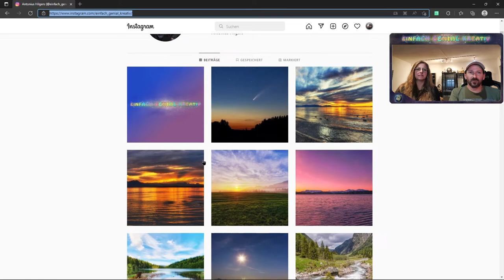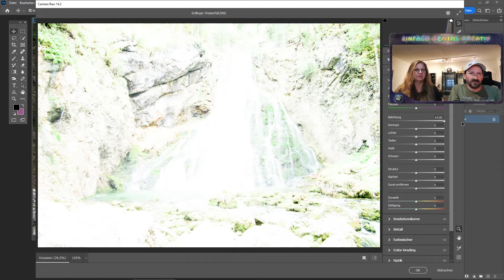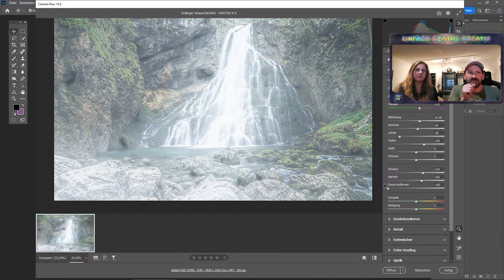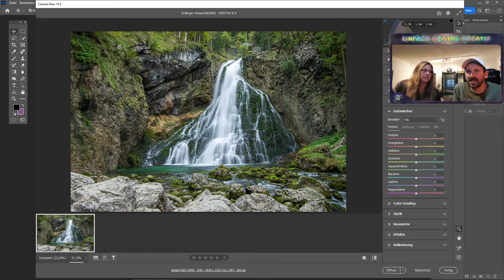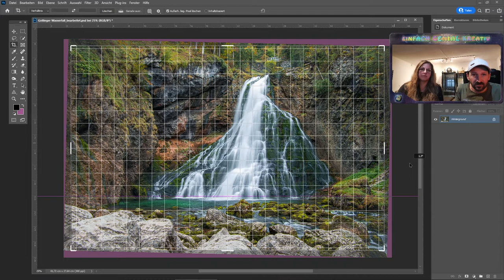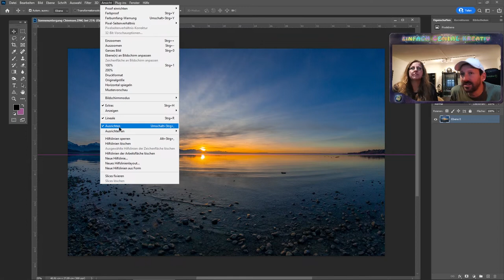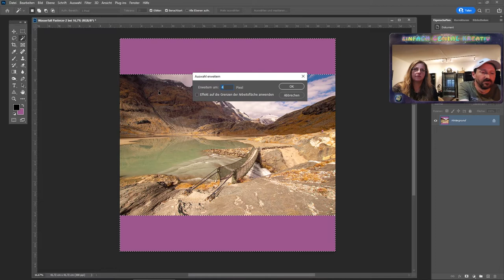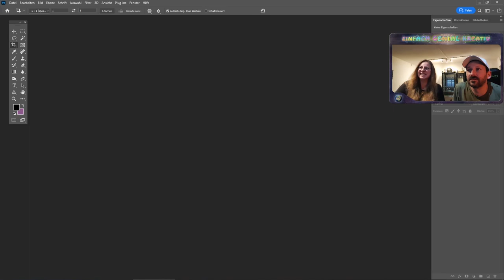Fotos schöner machen - Bildbearbeitung und Bildentwicklung mit Photoshop lernen und anwenden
In diesem Kapitel zum Thema Bildbearbeitung gehen wir auf das Thema Bildentwicklung ein. Wie geht das mit Adobe Camera Raw, was muss alles eingestellt werden. Es werden die ersten Schritte in die Bildbearbeitung ausführlich erklärt. Wir wünschen euch viel Spaß dabei.

Beim Kauf der Produkte über einen der unten stehenden Links, werden die Produkte für euch nicht teurer, aber wir erhalten eine kleine Provision, die uns und unseren Kanal bei der weiteren Entwicklung unterstützt.

Fotografisches Setup
Die Hauptkamera: Pentax K1 Mark II

Pentax 24-70mm f/2.8

Sigma 70-300 F/4.0-5.6 DG Makro

Berlebach Holzstativ

Sirui AM-254 Carbon-Stativ

Rollei Compact Traveler Stativ

Großer Fotorucksack Mantona ElementsPro 50 Outdoor

Mittlerer Fotorucksack Mantona ElementsPro 40 Outdoor

Kleiner Fotorucksack Mantona Elements Outdoor

Setup zum Filmen
Hauptkamera Sony Alpha ZV-E10 + SEL1650

Zweitkamera Panasonic G81 + 12-60mm Objektiv

Samyang AF 12mm F/2.0

DJI Mini 2 Fly More Combo Drohne

Gimbal Stabilizer Zhiyun Weebill S

Synco A2 Lavalier Mikrofon

Software zur Bearbeitung:
Adobe Photoshop & Lightroom (Creative Cloud Foto Abo Jahreslizenz)